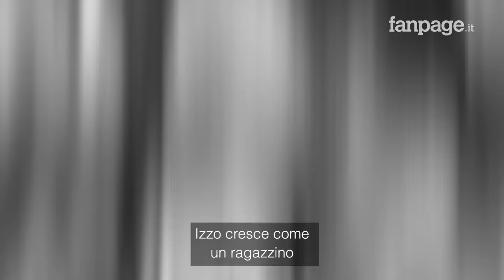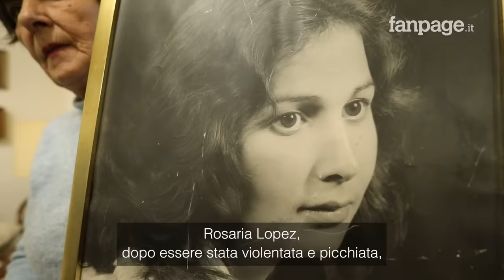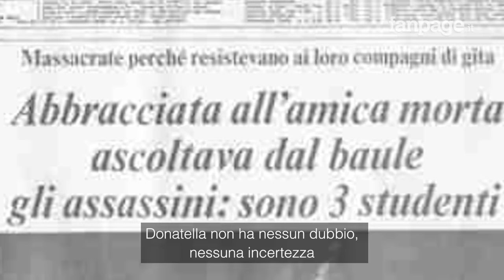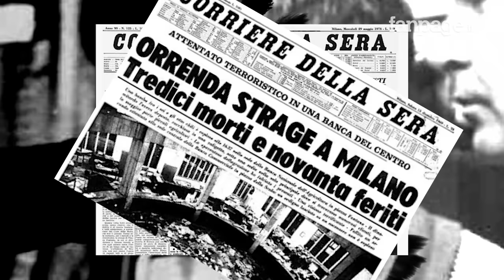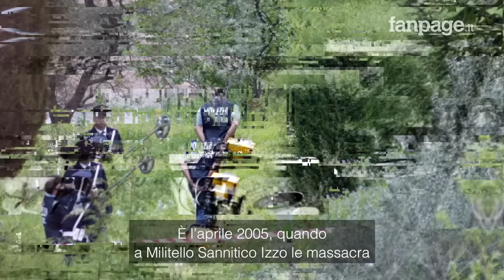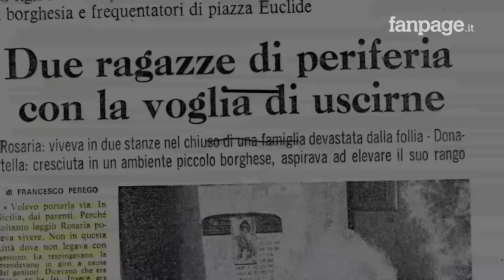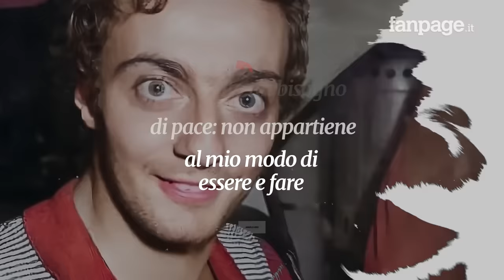Angelo Izzo, dal massacro del Circeo al delitto di Ferrazzano: la storia dell'"Angelo del male"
Occhi chiari, sorriso beffardo e figlio della Roma bene. Assassino, stupratore, rapinatore e bugiardo seriale, ribattesi si zzato "Angelo del Male". Questo è Angelo Izzo, il massacratore del Circeo.

00:00 - Introduzione
00:16 - Infanzia e gioventù di Angelo Izzo
01:34 - Massacro del Circeo
03:59 - Il carcere e l’evasione
04:54 - Angelo Izzo e Giovanni Maiorano: il patto
05:54 - Il delitto di Ferrazzano
06:28 - Il matrimonio di Angelo Izzo
07:14 - Izzo oggi